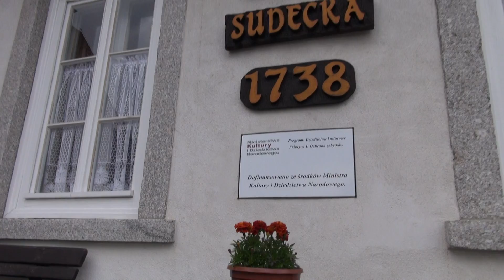Wejście do Chaty Sudeckiej " u Prezesa "